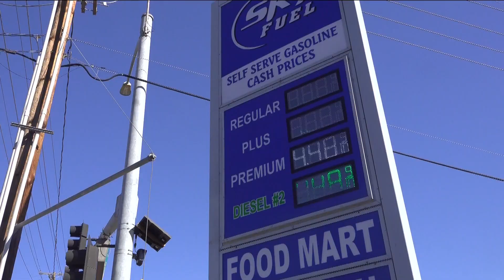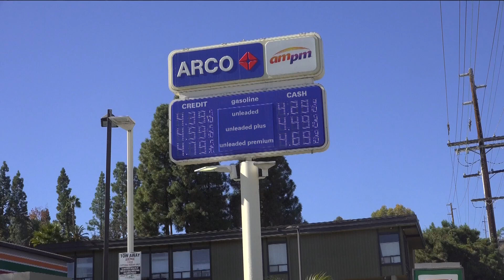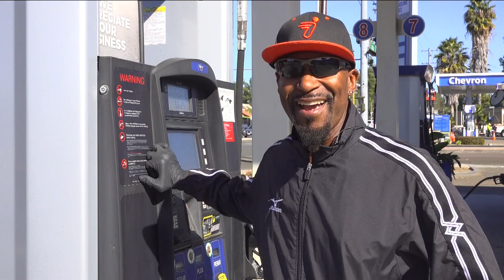Why will gas prices rise in California in 2025?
The USC study analyzed decades of data, including information on refineries, policies, prices, consumption, production, demand and distribution.